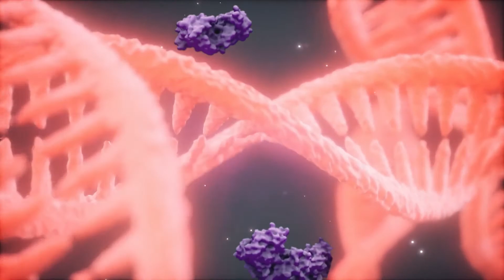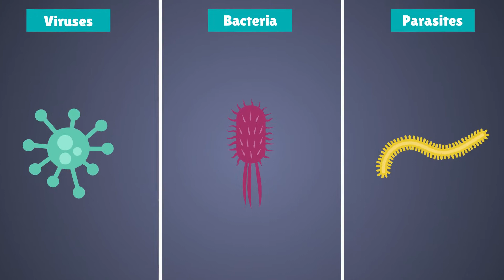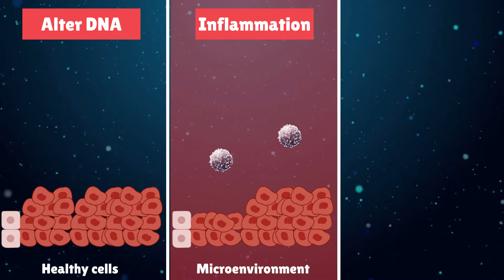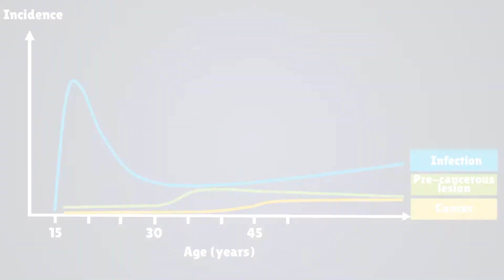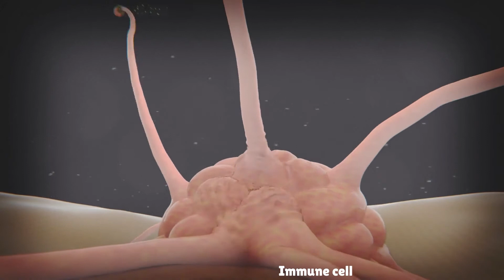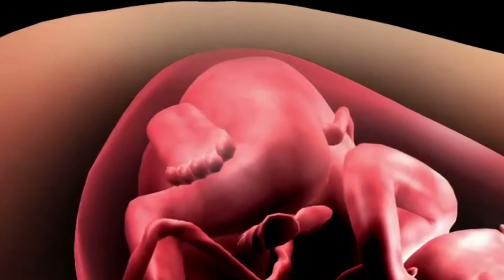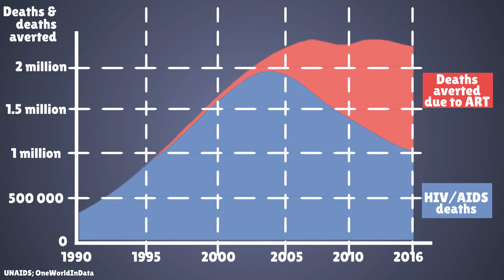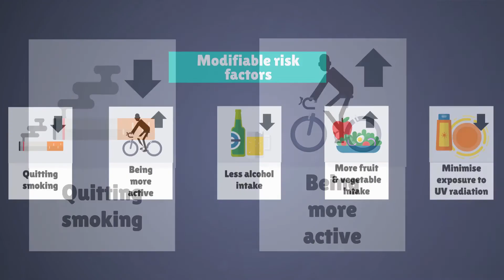The Science of Infectious Agents & Cancer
This video discusses the science behind infectious disease and cancer.

More videos coming soon. Please send through requests for topics to cover as well. What do you want to learn about?

Music thanks to: Storyblocks, purchased from Storyblocks

Some images adapted from BioRender.
Some images purchased from Shutterstock.
Some footage/images purchased from Storyblocks.

References

The search for infectious causes of human cancers: Where and why. Haraldzur Hausen

Zur Hausen H. The search for infectious causes of human cancers: where and why. Virology. 2009;392(1):1-10.

Jacqueline C, Tasiemski A, Sorci G, Ujvari B, Maachi F, Missé D, et al. Infections and cancer: the “fifty shades of immunity” hypothesis. BMC Cancer. 2017;17(1):257.

de Martel C, Georges D, Bray F, Ferlay J, Clifford GM. Global burden of cancer attributable to infections in 2018: a worldwide incidence analysis. The Lancet Global Health. 2020;8(2):e180-e90.

van Elsland D, Neefjes J. Bacterial infections and cancer. EMBO reports. 2018;19(11):e46632.

White MK, Pagano JS, Khalili K. Viruses and Human Cancers: a Long Road of Discovery of Molecular Paradigms. Clinical Microbiology Reviews. 2014;27(3):463.

Chan SL, Wong VW, Qin S, Chan HL. Infection and Cancer: The Case of Hepatitis B. J Clin Oncol. 2016;34(1):83-90.

Knoll LJ, Hogan DA, Leong JM, Heitman J, Condit RC. Pearls collections: What we can learn about infectious disease and cancer. PLOS Pathogens. 2018;14(3):e1006915.

Jain S, Mohapatra D, Satpathi S, Senapati S. An Update on Infection and Cancer. OGH Reports. 2018;7(1):3-7

Ditzian LR, David-West G, Maza M, Hartmann B, Shirazian T, Cremer M. Cervical cancer screening in low- and middle-income countries. Mt Sinai J Med. 2011;78(3):319-26.

Catarino R, Petignat P, Dongui G, Vassilakos P. Cervical cancer screening in developing countries at a crossroad: Emerging technologies and policy choices. World J Clin Oncol. 2015;6(6):281-90.